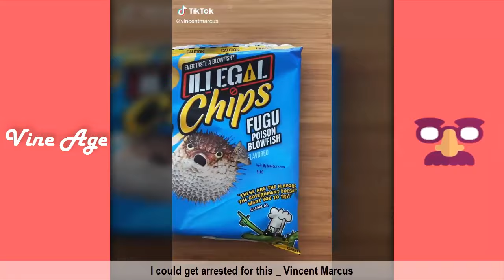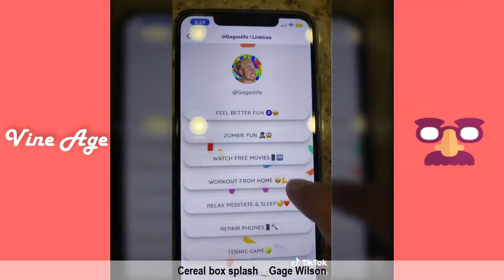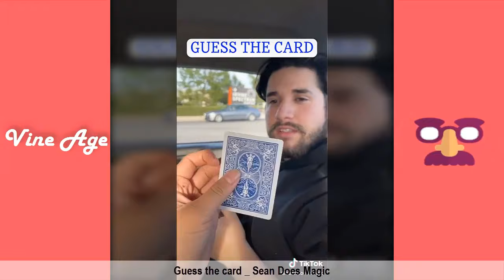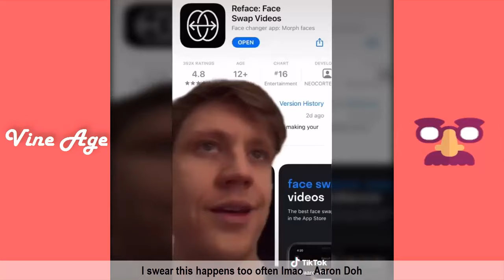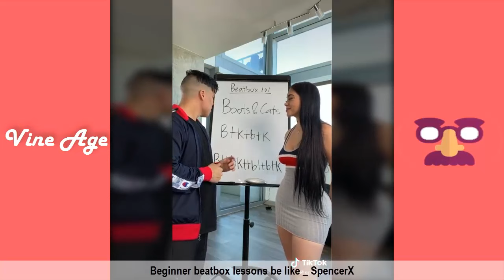Try Not To Laugh Watching Funny TIK TOK Video | Funny TikToks of the Week - November 2021 Part 3